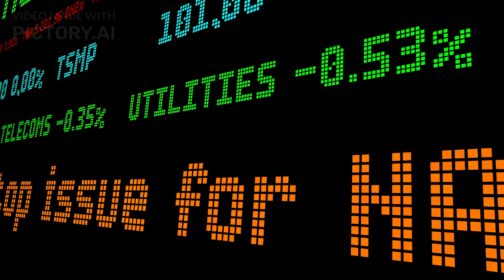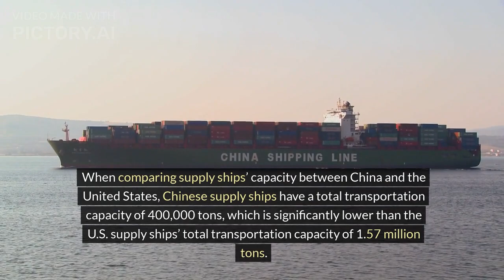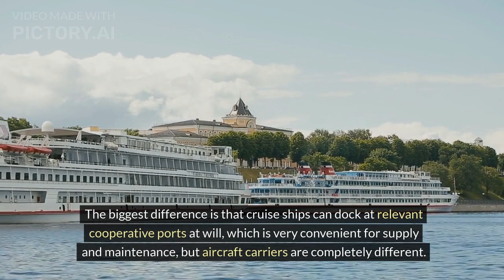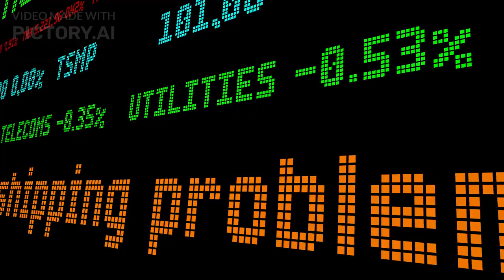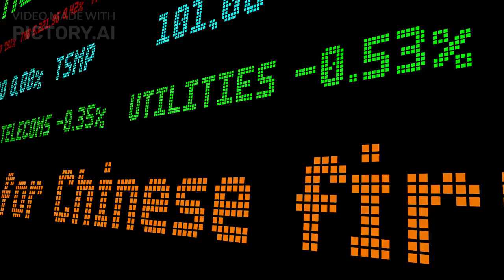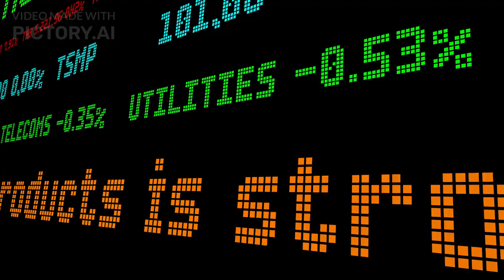Supply Ships of US and China: life line of the Modern Navies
The U.S. Navy has been concerned about the Chinese navy’s rapid development in recent years. Last year, in 2023, the U.S. Navy launched eight warships, including 50,000-ton ocean-going supply ships. This helped the U.S. Navy increase its total displacement to 138,000 tons, an important tonnage index.

Supply Ships of US and Chinese Aircraft Carrier Fleet
Last year, the Chinese Navy launched ships that weighed a total of 110,000 tons. This was the first time in the past ten years that the Chinese Navy launched fewer ships, with less gross tonnage, than the US military. However, it’s important to note that the US Navy’s tonnage was mainly due to the addition of an ocean-going supply ship.

When comparing supply ships’ capacity between China and the United States, Chinese supply ships have a total transportation capacity of 400,000 tons, which is significantly lower than the U.S. supply ships’ total transportation capacity of 1.57 million tons.

Only China and the United States have the ability to design and build 50,000-ton naval supply ships. These ships are important for logistics and are equivalent in importance to 100,000-ton aircraft carriers. Although U.S. nuclear-powered aircraft carriers do not need as much fuel replenishment, carrier-based fighter aircraft do require fuel, and weapons and equipment require ammunition and missiles.

A ship at sea carries soldiers and staff who rely on regular supplies for their needs. Without these supplies, even a powerful warship like a nuclear-powered aircraft carrier can lose its effectiveness and become nothing more than a floating shell. It’s important to remember that a ship is essentially a large metal vessel, and it needs regular maintenance and care to function properly.

Therefore, large offshore supply ships guarantee core combat capabilities for the ocean-going navy and are also an indispensable part of the aircraft carrier’s combat coordination.

So why doesn’t the aircraft carrier temporarily dock on the shore near the port to replenish various supplies?

Just like the United States has hundreds of military bases around the world, isn’t it for more convenient maintenance and supplies after a war breaks out?

During the voyage, the aircraft carrier fleet sails in a planned manner in order to perform combat missions and sail for combat goals. It is completely different from cruise ships at sea.

The biggest difference is that cruise ships can dock at relevant cooperative ports at will, which is very convenient for supply and maintenance, but aircraft carriers are completely different. Aircraft carriers do not want any unnecessary targets to know their whereabouts.

When the sailing plan is made public, the enemy will become aware of it, and their chances of launching a surprise attack will be diminished. As a result, the aircraft carrier’s combat effectiveness will significantly decrease.

Even though the United States has several overseas military bases and ports and can get supplies from aircraft carriers during a war, it still prefers not to disclose itself to avoid being detected. This allows them to prevent the other party from taking early precautions.